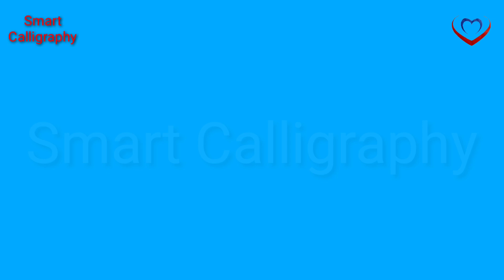"w" gothic letter / gothic calligraphy strokes/ gothic completion of writing with PPP